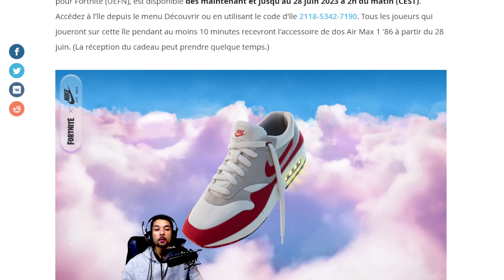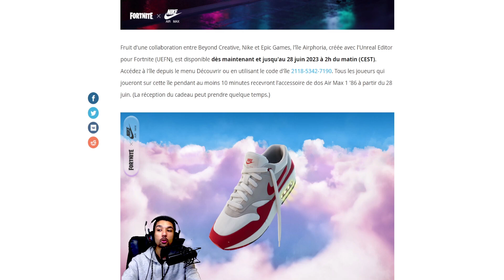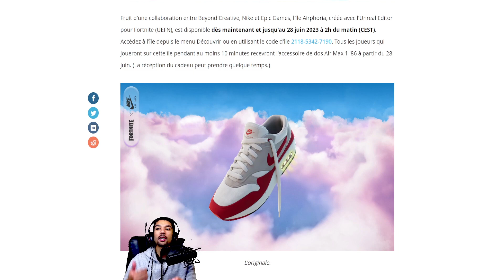Ce Nouveau Cadeau Disparaît ce Soir sur Fortnite Saison 3 (Durée limitée)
Ce nouveau cadeau gratuit en récompenses est a récupérer sur Fortnite, je vous montre comment récupérer ces cadeaux, techniques et astuce facile pour avoir cadeaux.

Sommaire :
0:00 - Intro
0:30 - Cadeau Gratuit
7:40 - Outro